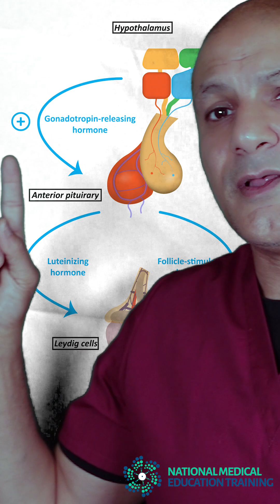Why is Clomiphene a banned PED?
Learn about why the fertility drug, clomiphene, or Clomid is a banned Performance Enhancing Drug (PED).
In this short video you will learn how the pharmacology of clomiphene allows it to be used not just for fertility but also for TRT. By appreciating its mechanism of action you will then understand why it is banned in professional sports.